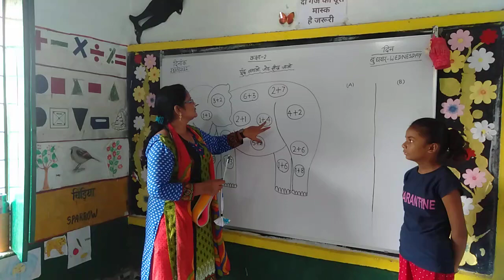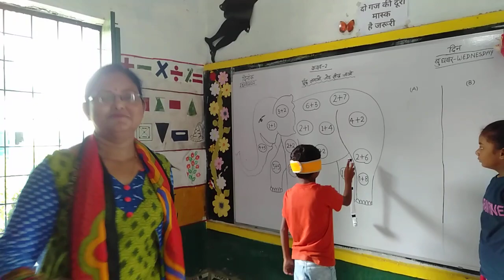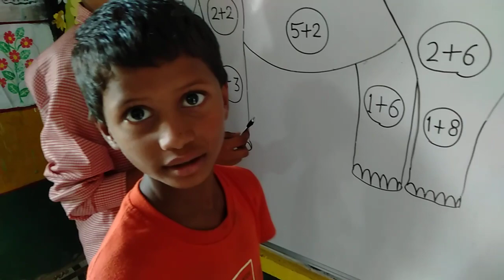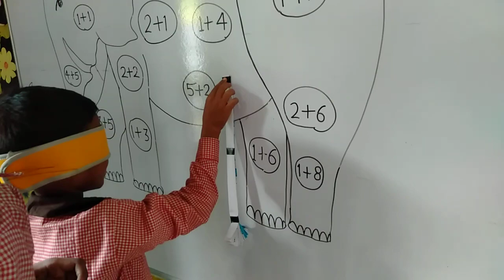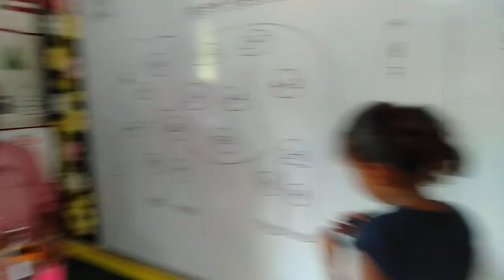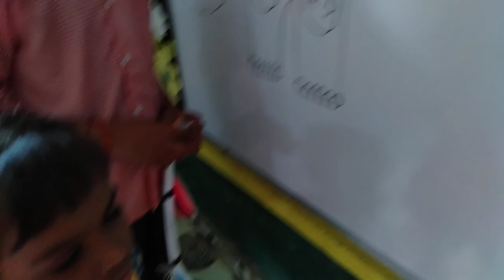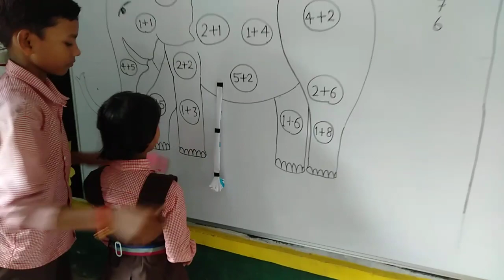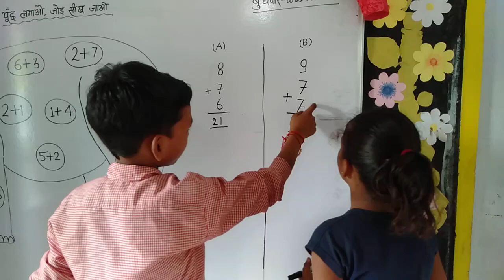हाथी का पूंछ || खेल-खेल में जोड़ || निपुण भारत || मजेदार गतिविधि आधारित शिक्षण || Nipun Bharat